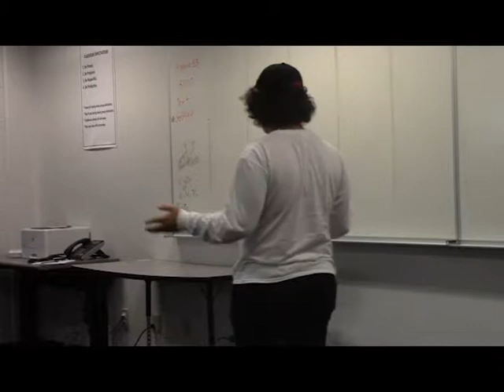Contrasting Monologues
Wilfredo Figueroa performing two contrasting monologues from The Snow Show and Hall Pass, both by Lindsay Price.